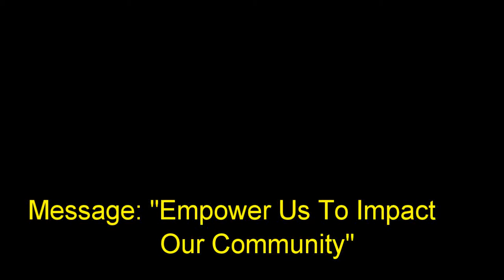30 September 2018 "Empower Us To Impact Our Community" Ps. Neil Miers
Message by Ps. Neil Miers at Global Connexions Kawana, Australia on 30 September 2018 titled "Empower Us To Impact Our Community".